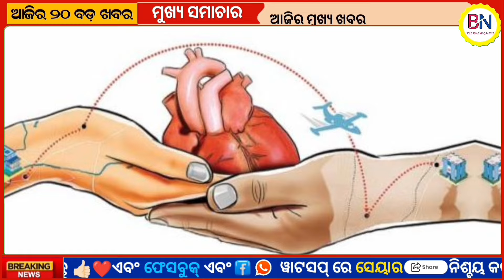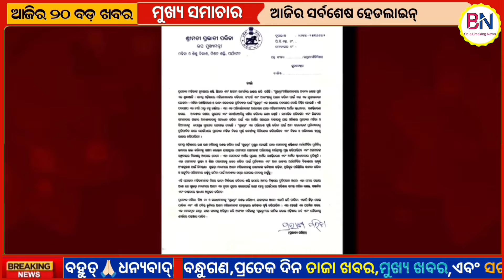Odisha News | 24 October 2024 Morning news | Subhadra yojana | CM kisan yojana |Trading apps upstox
ODISHA NEWS
ODISHA TV

subhadrayojana subhadra yojana